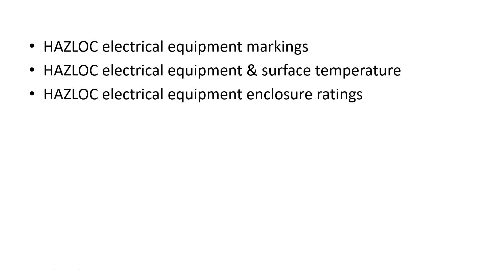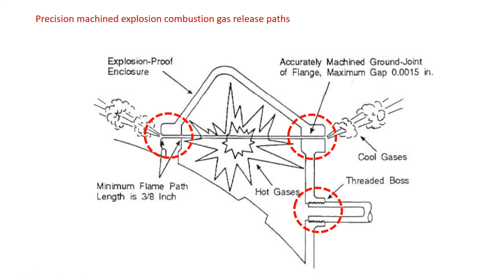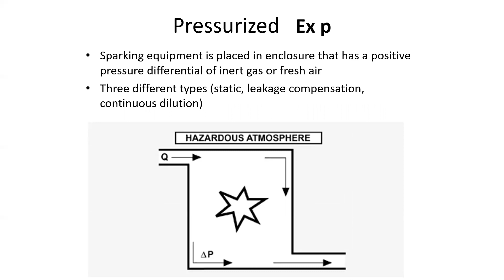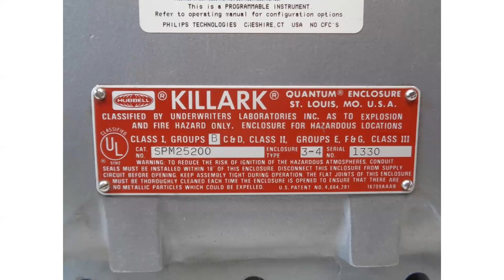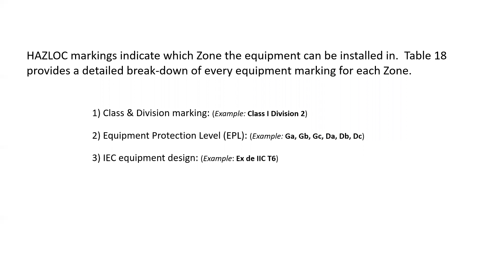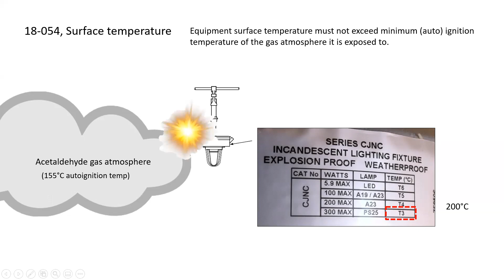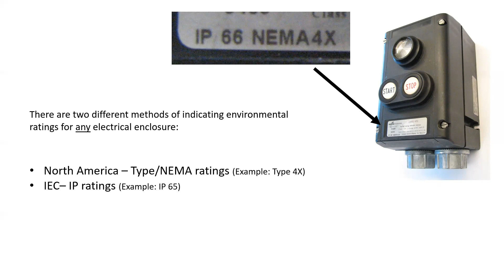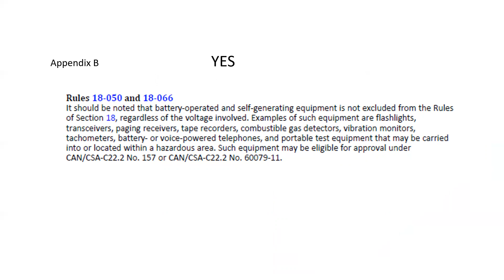Section 18 CEC: HAZLOC Equipment & Markings